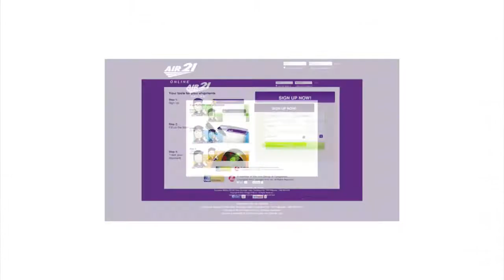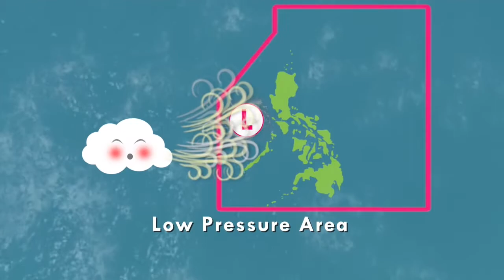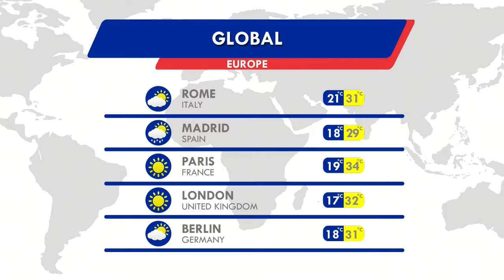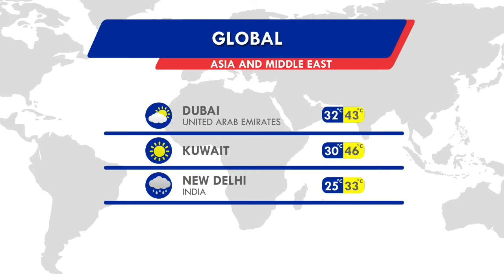Panahon.TV | August 26, 2019, 5:00AM (Part 5)